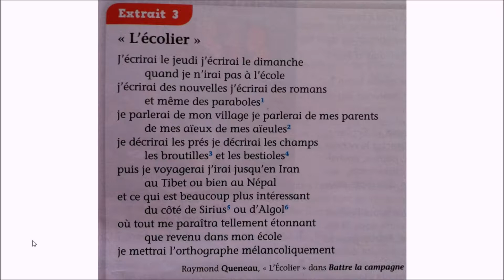Lecture Extrait 3 p 16 L'écolier